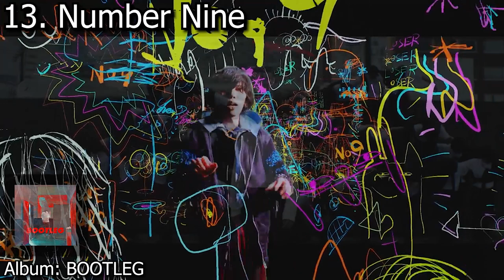TOP 25 KENSHI YONEZU SONGS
THESE ARE KENSHI YONEGOAT'S BEST SONGS IMO.
HE IS MY FUCKING GOAT. HE BRINGS ME JOY. HE BRINGS ME LIFE. I AM NOTHING WITHOUT HIM. I AM FOREVER GRATEFUL THAT KENSHI YONEZU EXISTS IN THIS WORLD.